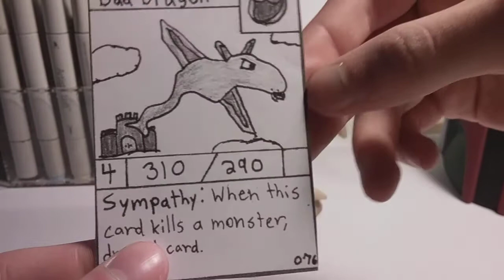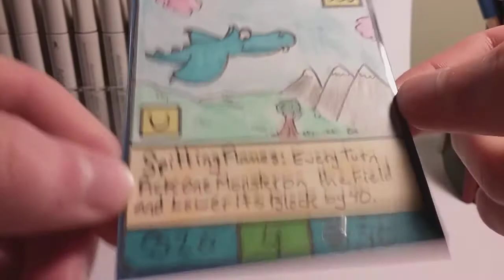The Tragic Backstory Episode: 1 Bad Dragon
Sympathy